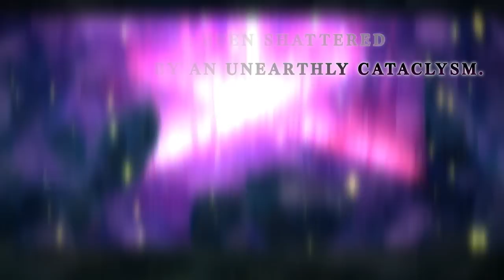The Alliance Alive HD Remastered - Unlikely Heroes | PS4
Brought together by circumstance (or perhaps by fate), nine unlikely heroes find themselves gathered under the banner of revolution. Though each of them carry different goals and motives, their calling is the same: unite the pockets of resistance across the Realms, and challenge the Daemons that have enslaved their world! Will they rise up and pierce through the darkness, or be engulfed by it?

Available October 8, 2019 for PlayStation 4.